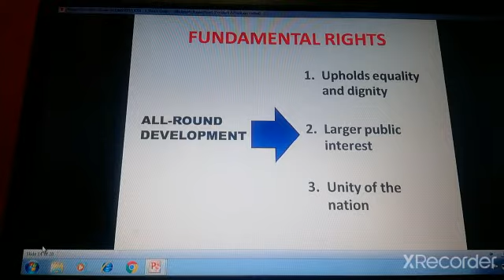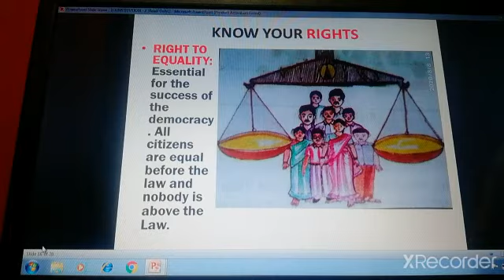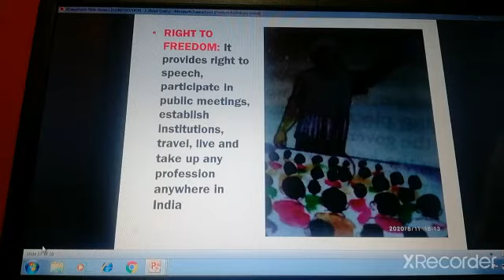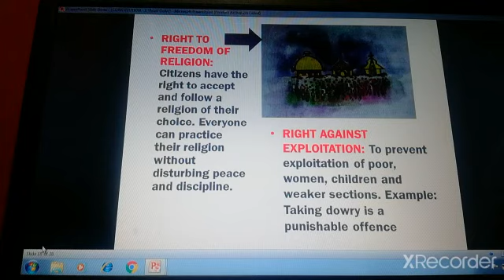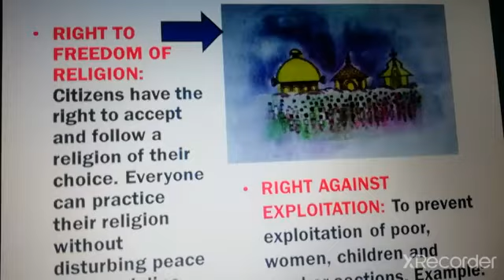Social science class 7 Fundamental Rights (state)